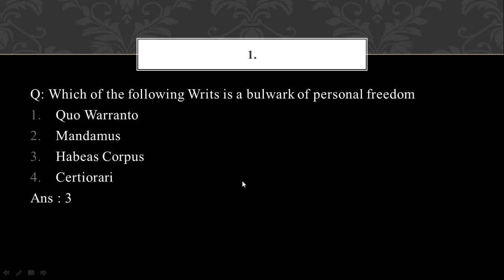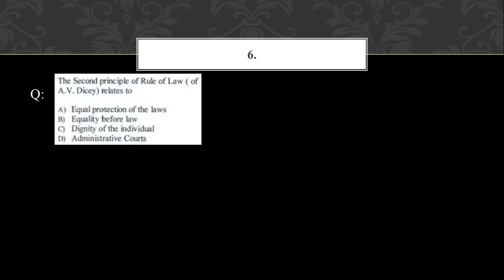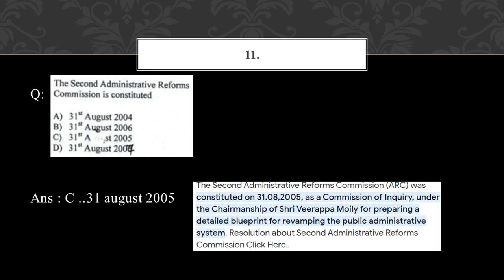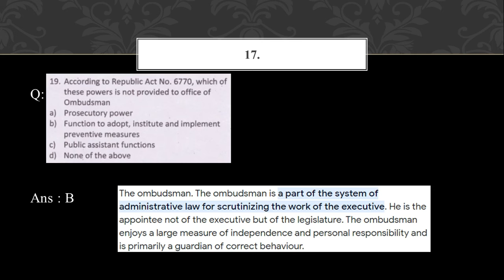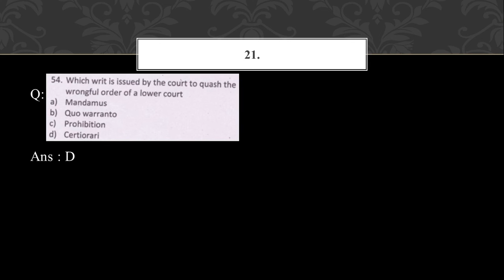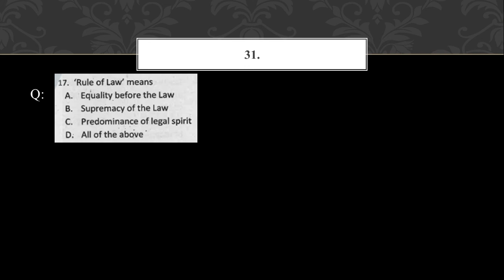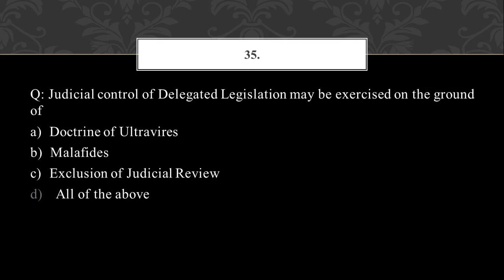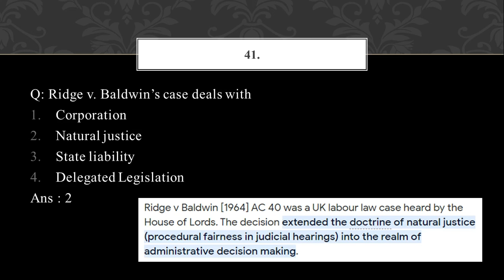AIBE Administration Law previous year important questions with answers|aibe 18 exam preparation 2023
-In this video I discussed the aibe previous year questions wuth answers which is very helpful to clear aibe 18 exam 2023.This video is an overview of administartive law lecture.I discussed about administrative tribunal in administrative law

Related queries-
advocate vikas yadav
aibe exam preparation 2023
aibe 18 exam 2023
aibe exam preparation
aibe previous year question papers with answers
aibe solved question paper
aibe exm 2023 solved question paper
aibe mcq questions and answers
aibe model question paper with answers
aibe mock test
administartive law
administrative law lecture
administrative law mcq
administrative tribunal in administrative law
administrative law in hindi
rule of law
writs

About
Namaste ji
-My name is Advocate VIKAS YADAV. Graduated from RAMJAS COLLEGE DU in BSC(H)PHYSICS.I have done my LL.B. from Faculty of Law , Delhi University .I scored 66% marks and hold position in Top 10 out of 3000 students of Law Faculty Delhi University  and MOOT COURT Topper with 94/100 marks.
CLAT UG
CUET UG
CLAT PG
CUET PG
DU LL.B.
DU LL.M.
AILET
LSAT
SLAT
MH CET
UGC NET JRF Law
Judiciary of all States
Judiciary Interview Tips
UPSC CSE Law Optional
Latest Supreme Court Landmark judgments
AOR (Advocate on Record)
AIBE(All India Bar Examination)
Litigation Tips
LL.B.&LL.M. Entrance Exam of State Universities and Private Law Colleges
BA LL.B , BBA LL.B , 3year LL.B , 5year LL.B

I am practicing at Delhi High Court and District & Session Courts of Delhi.